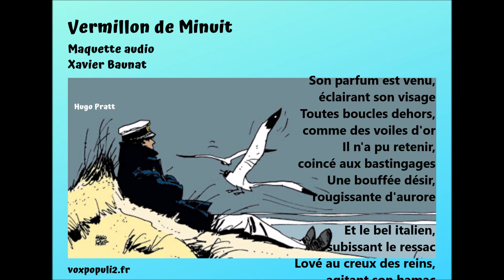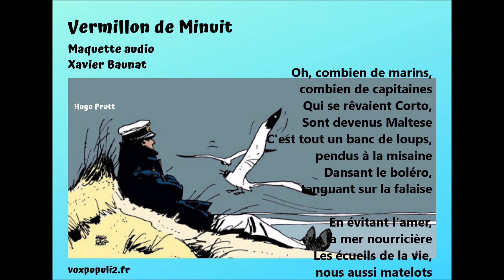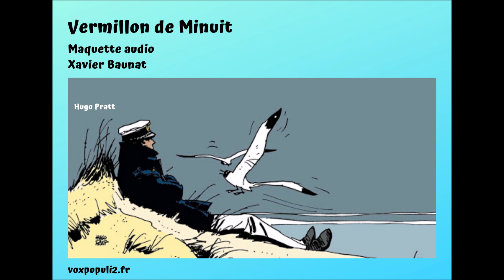Vermillon de Minuit - Xavier Baunat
Merci à Pascale Ardoin et à Christophe Berton pour tous leurs bienfaits, à l'amour, à la vie, aux ami(e)s, à toutes les sœurs et les frères de la côte - 23/03/2020 en période de pandémie vengeresse face aux outrages commis sur la nature TENEZ BON !!!